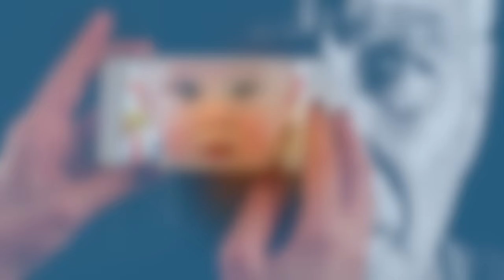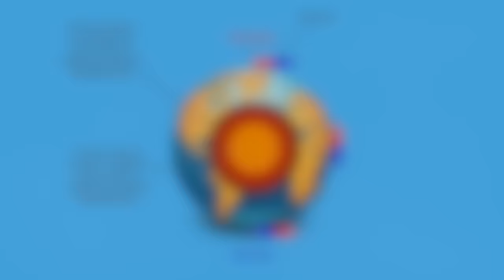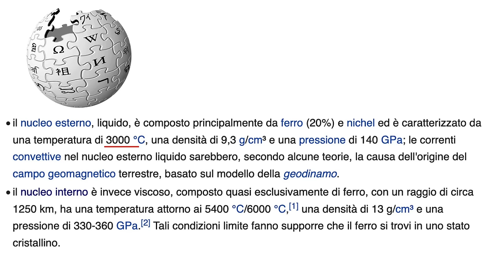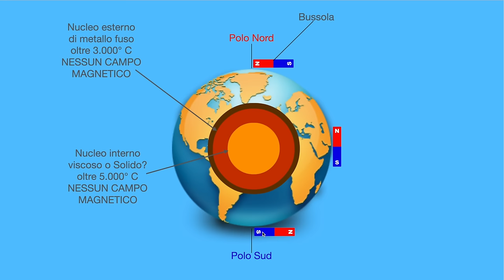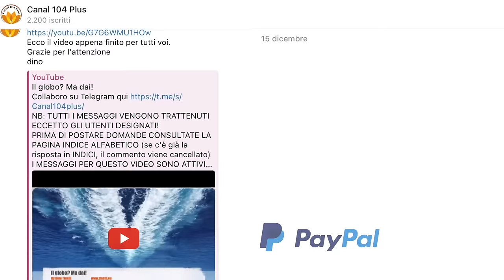Bussola non funziona sul globo